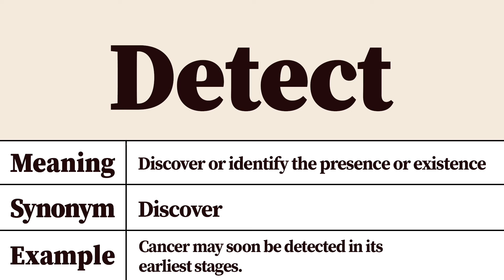Detect Meaning and Definition